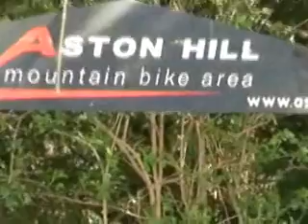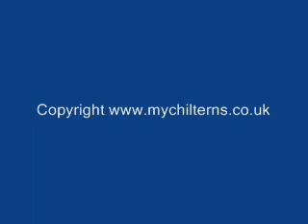Aston Hill Mountain Bike Demo Day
The Aston Hill Mountain Bike Centre near Wendover, Bucks reopened with the 2008 National Bike Demo Day. Riders took advantage of free demo rides of the latest mountain bike models down the circuits built into the Chilterns hillside. Copyright